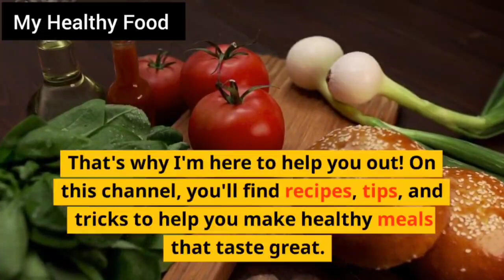"WOW - The Healthy Eating Secret You MUST See!"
Hello guys
Welcome to my healthy food channel!
I'm here to share my passion for healthy eating and living.

We all know how important it is to maintain a healthy lifestyle, but sometimes it can be hard to find the right foods. That's why I'm here to help you out!

On this channel, you'll find recipes, tips, and tricks to help you make healthy meals that taste great. I'll also be sharing ideas and inspiration for healthy snacks, drinks, and meals that are easy to make and enjoy.

You don't have to be a nutrition expert to make healthy meals, and I'm here to show you that. So, join me on this journey to living a healthier life! Let's get started!